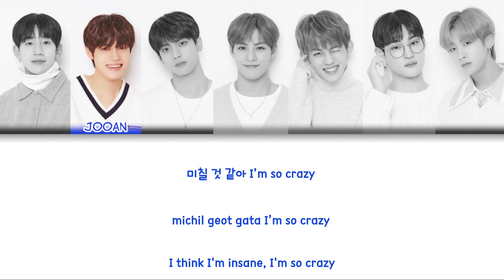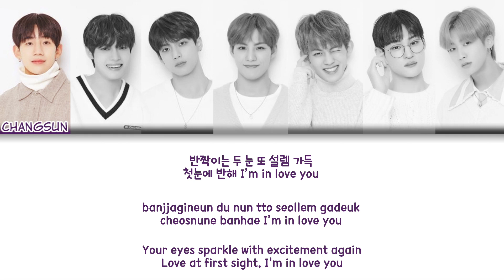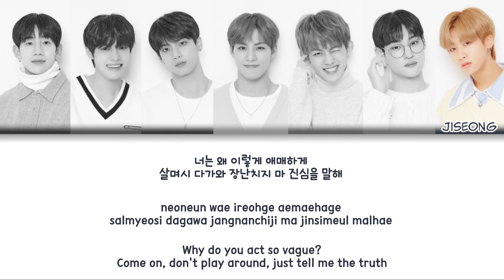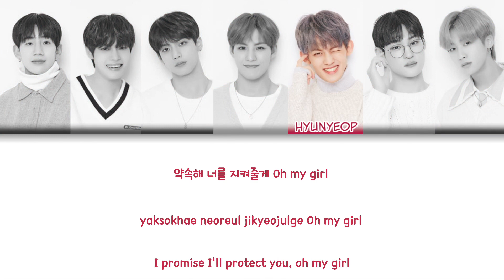TAN (탄) - MY GIRL (for FAN) Color Coded Lyrics (han/rom/eng)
group: TAN (탄)
album: 1TAN
members: Changsun, Jooan, Jaejun, Sunghyuk, Hyunyeop, Taehoon, Jiseong
my bias:

fonts used:
title: Alexander Display
members names: Clementine
lyrics: 210Hayanbunpil